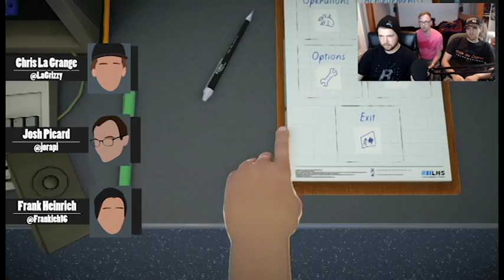ÜBER HEART SURGERY - Surgeon Simulator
This one was suggested by Tim Scheyhing! Thank you, and keep 'em comin'!

We played surgeon simulator. It's a shame no one made any fish comments, or we could have named this video like "Sturgeon Simulator" or something.

'Tenchion' was high as we cut right into this guy whose name could have been 'Oscar.' We used some 'knife fish' like things to cut open this guys rib cage. 'Ide' recommend going to see a different 'sturgeon' because we're better at 'snook'er than we are at open heart 'surger-mahi.'

What was that? I 'candiru', speak up. Holy 'mackerel' Chris, talk louder. Oh my 'cod' Christopher, I know it's your birthday but 'angler' yourself better so the microphone 'pikes' you up.

This operation is looking 'bleak' and the patient seems to 'bowfin' up all of his food from earlier. He also has 'bigeyes' and 'blackchin' from not shaving.

There was a 'tang' as Dr. LaGrange put his 'bigscale'ple down on the table.

"Do you guys want to just go play 'Goldeneye" Dr. Picard screams from across the room with his 'gray mullet' flowing in the breeze.

"'Golden dojo'?!" asks Dr. Heinrich, excitedly.

Doctors Picard and LaGrange both say back in unison, "SHUTUP YOU 'DOJO LOACH!'"

YOU SUGGEST IT, WE PLAY IT!